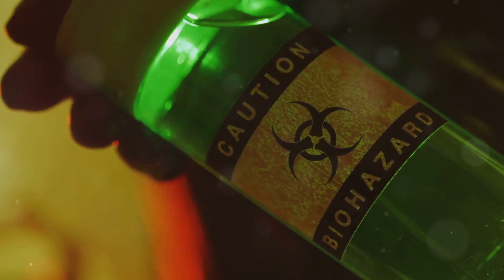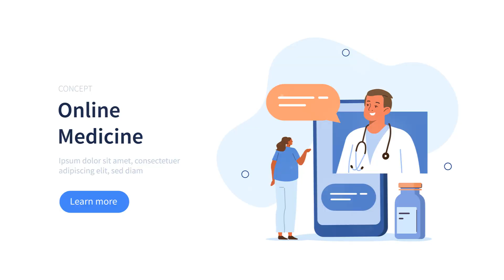10 Dangers of Space Travel: Risks You Need to Know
Are you ready for the hazards of space exploration? This journey has many dangers and risks. They can seriously harm the health and safety of astronauts.

Invisible space travel risks like radiation are out there. Plus, astronauts face challenges from the effect of long-term isolation. They deal with physical and psychological dangers. It’s crucial to know these risks and how to prevent them